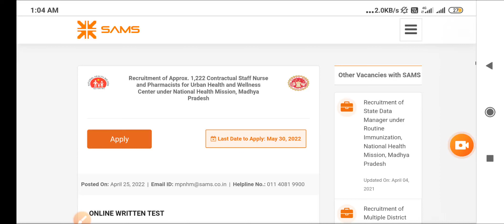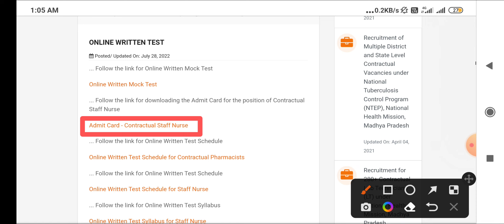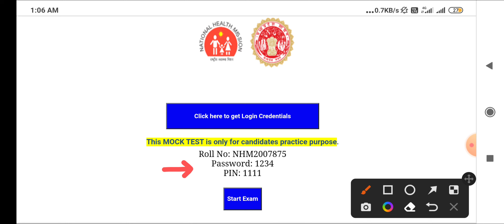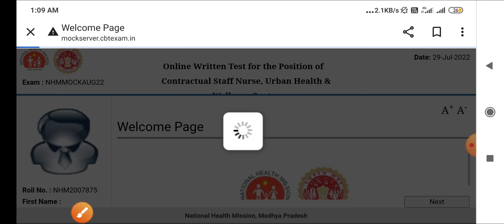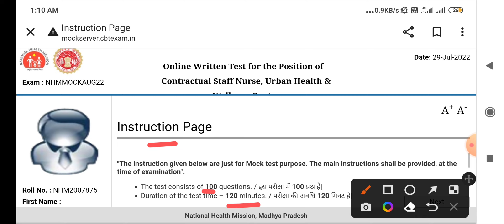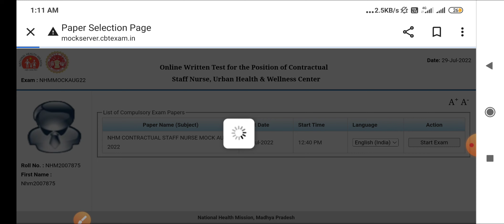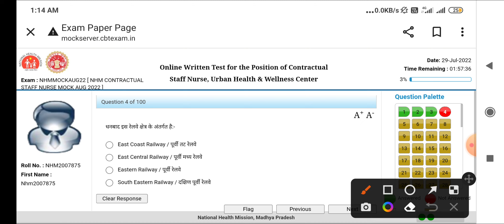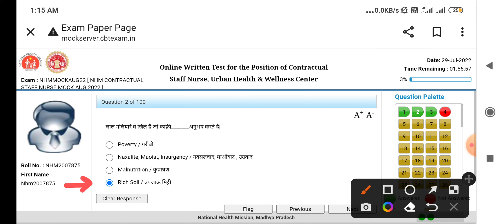MP NHM STAFF NURSE - NEW UPDATE - ADMIT CARD के बाद सब ये करे - STEPS FOLLOW करे VIDEO में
ALL PAPERS
TOTAL - 11 PAPERS
AMOUNT - 150/-RS